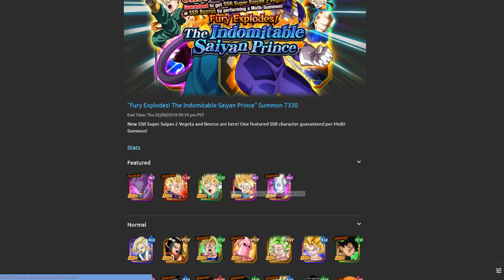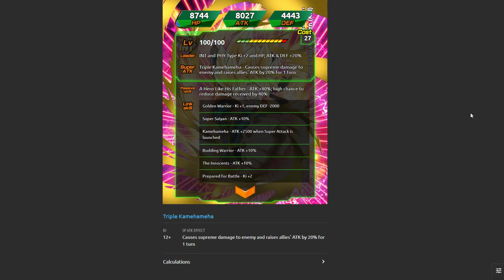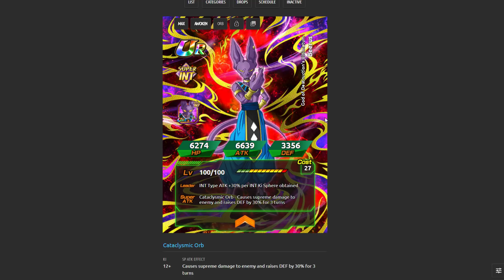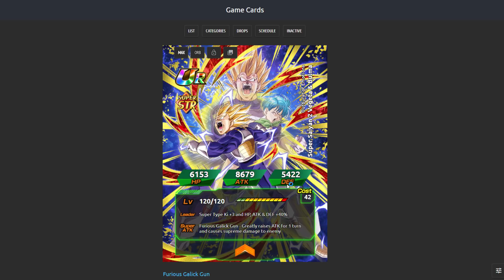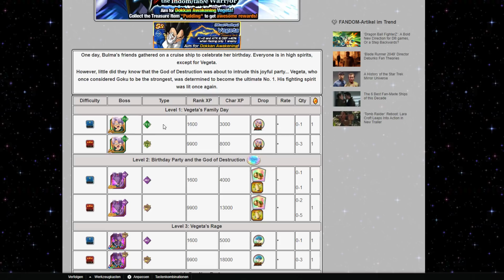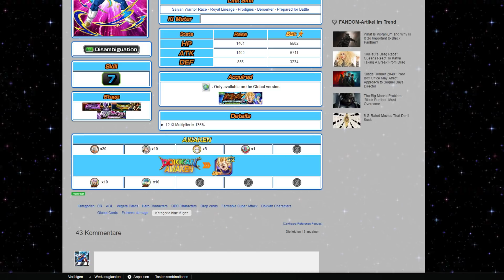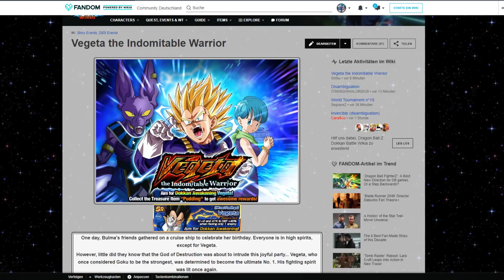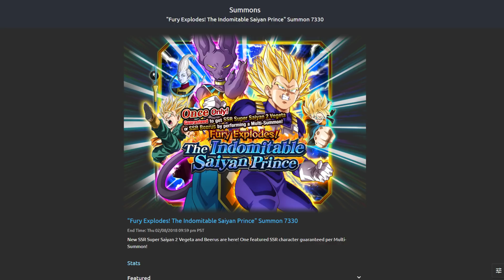SOLLTET IHR SUMMON? New Vegeta Banner | Fury Explodes! The Indomitable Saiyan Prince ★ Dokkan Battle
Es passt nicht in den Titel also schreib ichs in die Beschreibung xD
Ich gehe in dem Video auch noch mal auf Vegetas neues Story Event ein ^^

Mein Equip:

✖ Spiel: Dokkan Battle ✖